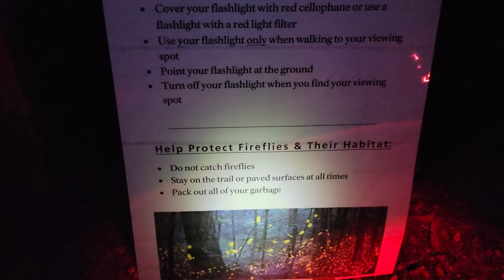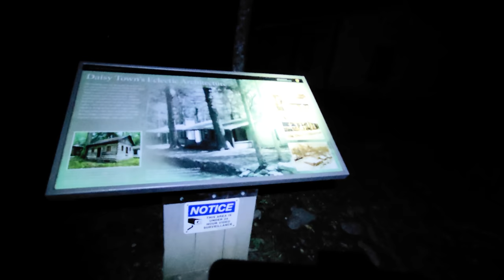Synchronous Fireflies Camping in Elkmont Campground Great Smoky Mountains National Park 2021